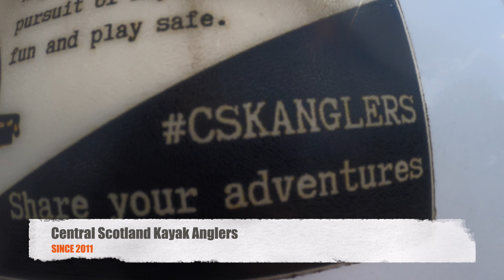Solo trip to Gourock . Kayaking adventure at sea .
Water is never far away from where we live and this week I decided to head back to sea . looking at windy.com I knew this was possible . Kayak fishing Gourock is good with some amount of fish .  Be aware of the marine traffic , rides can be bumpy . A short adventure fully packed .High tide to low tide . Ride on .